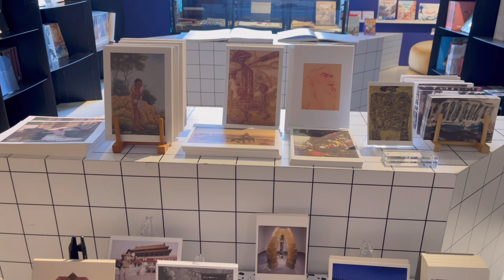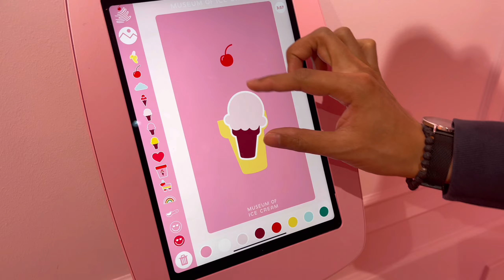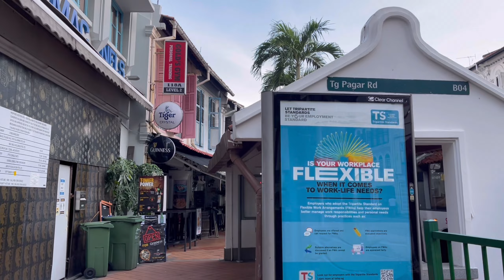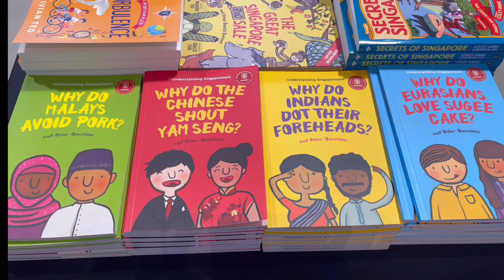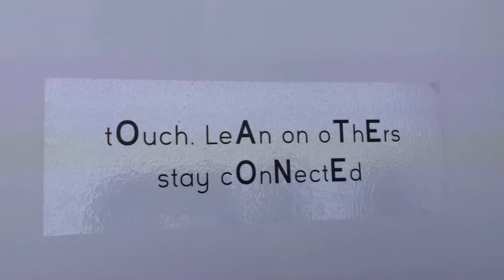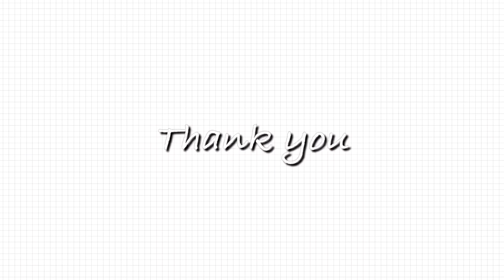[SG VLOG] Oasia Hotel Downtown Singapore Part II/Ice-cream Museum/SG Art Exhibition Week